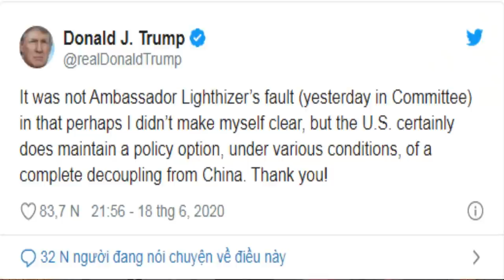Trump “hăm he” chấm dứt quan hệ với TQ